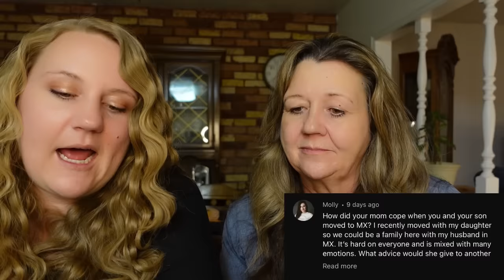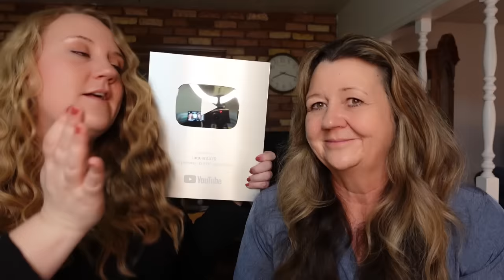Living in Mexico - Meet my Mom - Q&A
We have lived in Mexico for almost 6 years and due to COVID have not been back to vista family in 2 years. Today I sit down with my mom and ask her questions from you all and let you get to know her! Enjoy and drop your comments below!

Thank you Servando @Unknownaccount23932  for translating!